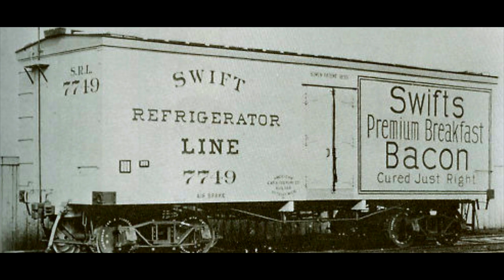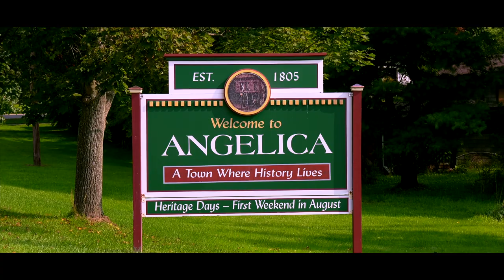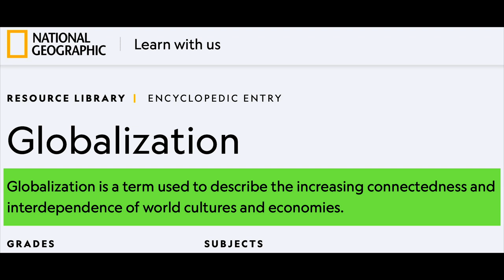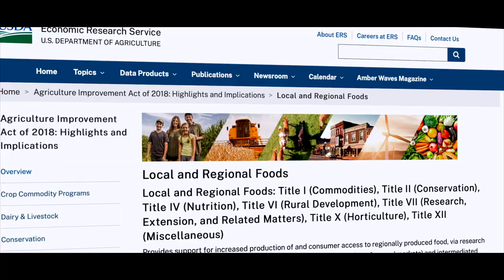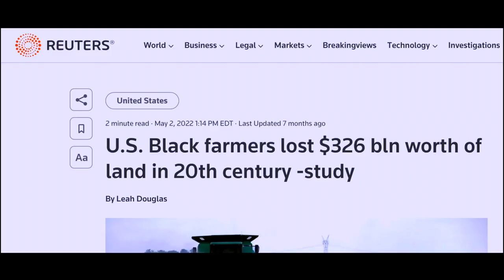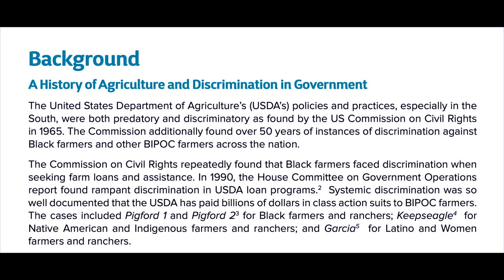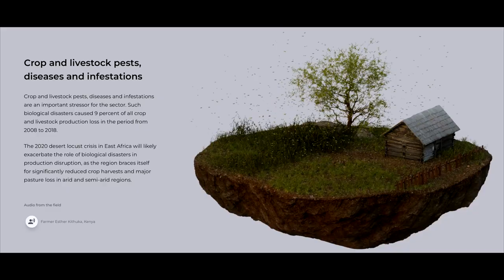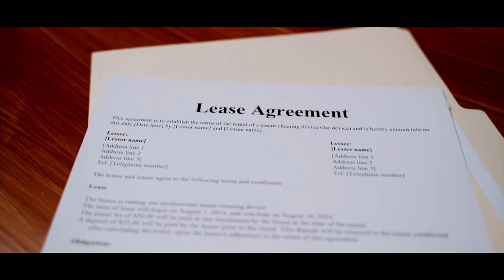Foodways: episode 1- Production Enhanced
Foodways: Stories of Farms, Food, & Resilience is a 7-part documentary that explores the food system of the Western Southern Tier of New York State. The full-length feature documentary unfolds through 7-episodes that examine the global and local impacts of the pandemic, the 5 primary functions of a food system, and a concluding points calling viewers to assess their role and impacts to their food system. This documentary is a project of Southern Tier West Regional Planning and Development Board, funded by U.S. Economic Development Administration.